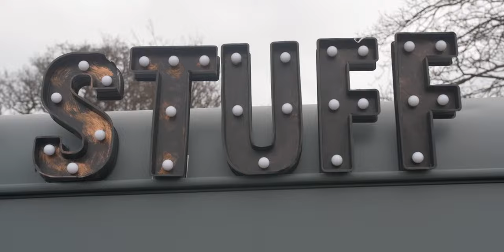Craft Half Marathon - Thank You To Our Amazing Runners!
300 runners joined us in Wimbledon Common for our first-ever UK running event - the Craft Half. Collectively they ran 5,640km, drank 1,620 half pints of Hop Stuff beer and raised an amazing £33,000 in support of our Right to Learn appeal! All your fundraising will be doubled by the UK government through UKAidMatch!